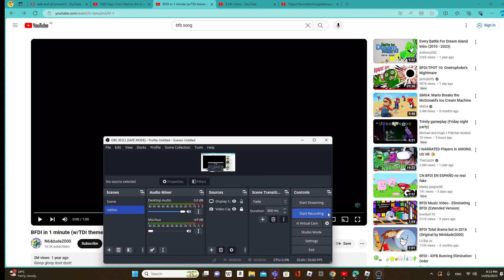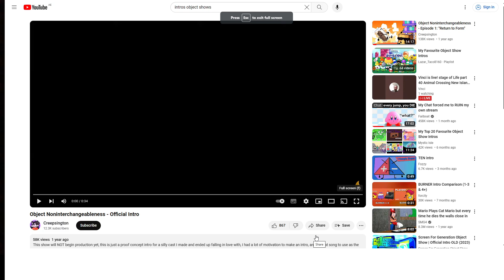let be fame's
thinks for 700 views